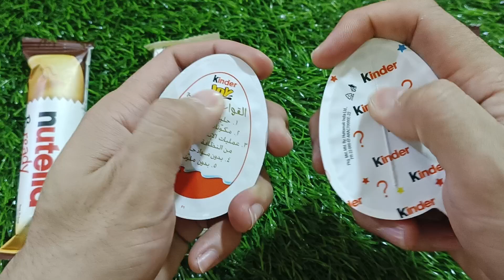🌈satisfying video|Unpacking and cutting chocolate Nutella kinderjoy M&m's asmr satisfying 🍬🍫🥚